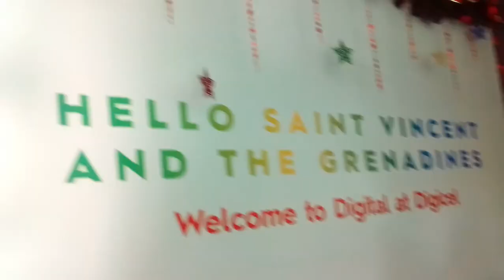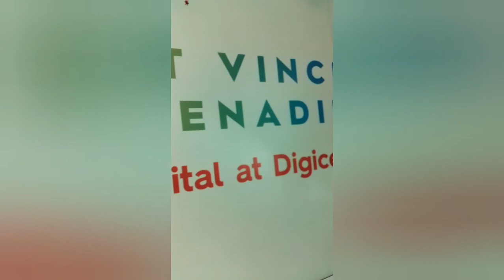testing out my new dl3 pro form digicel!!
had a problem with my digicel phone the carmea wasn't working so I had to  change it.